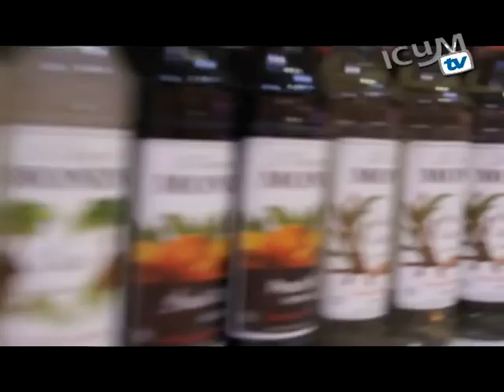ICUM - Luxemburgo 2010, 23 noviembre. INGREDIENTES EXOTICOS EN LUXEMBURGO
Visitamos "La Provenzale", una de las tiendas de ingredientes y artículos de cocina mas reconocidas en Luxemburgo. Acompáñanos a conocer ingredientes exóticos!